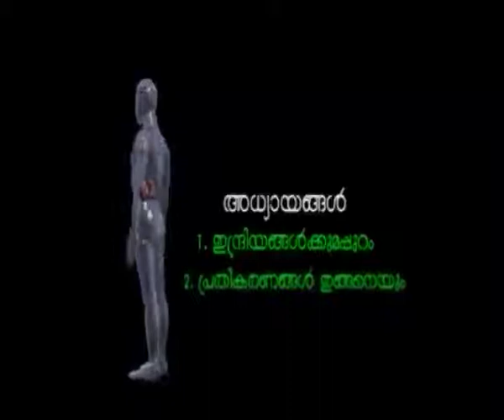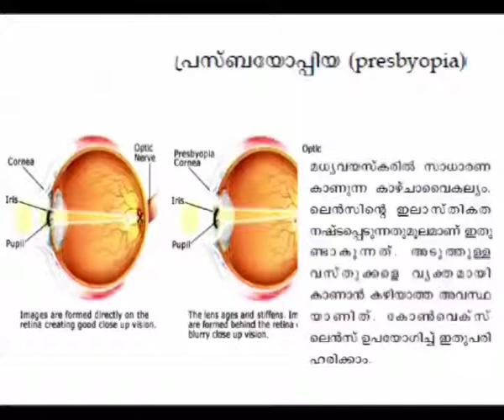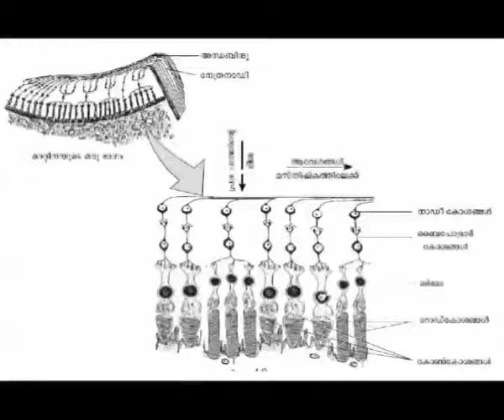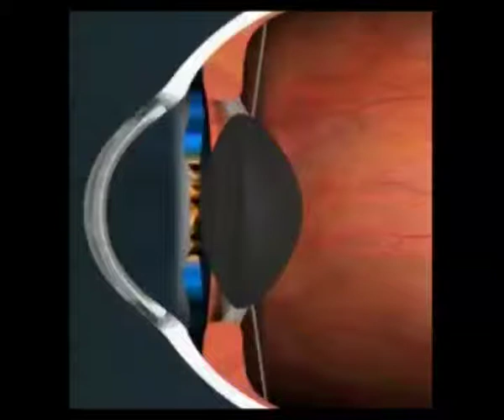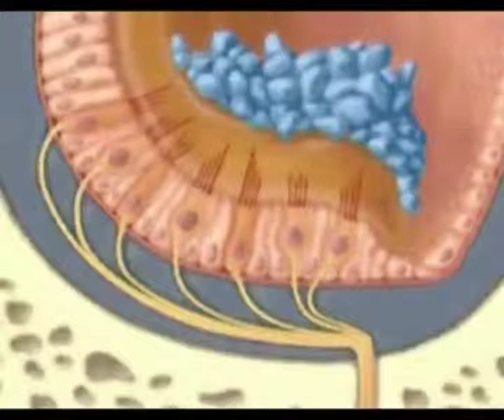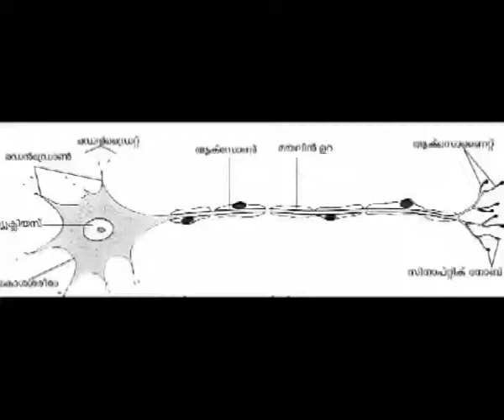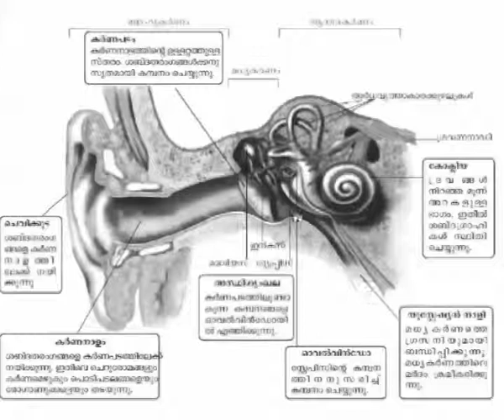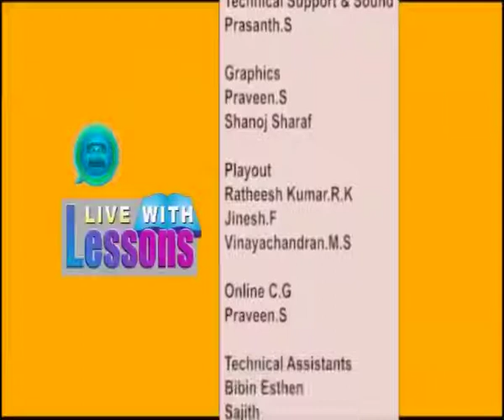Live With Lessons Biology 30.01.14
LIVE WITH LESSON Biology 30 01 14